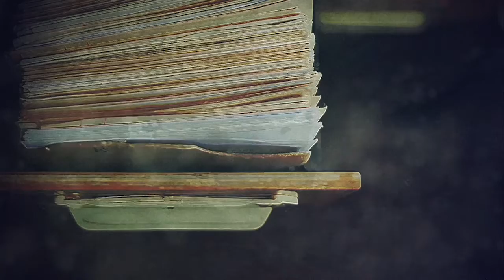LUP5 SAGARDOY P10 B2